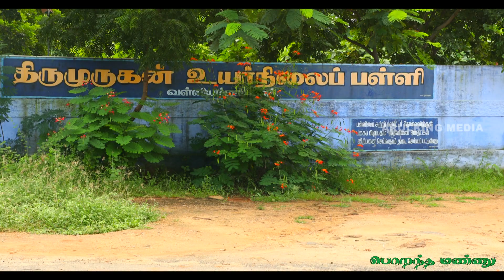Porantha Mannu Teaser DharmaCreations GPMuthu A Village Film #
Bayilvan Rengasamy
GPMUTHU Comedy
Nature Film